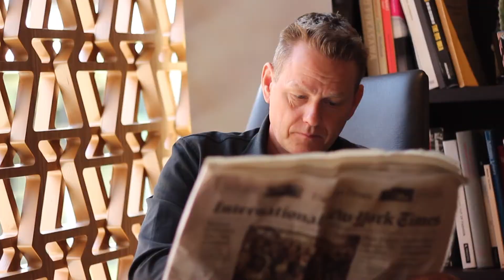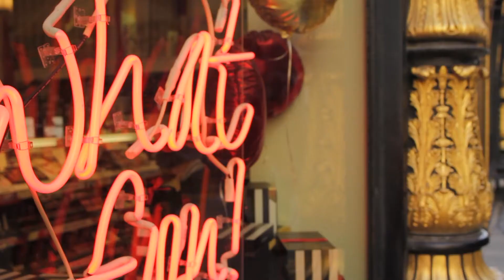MARTIN LINDSTRØM "The Small Data Symposium 2016"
Mød  verdens #1 branding guru Martin Lindstrøm, når han gæster landet og Dansk Markedsføring til efteråret 2016 på "The Small Data Symposium 2016".